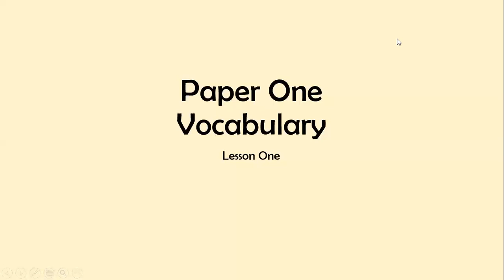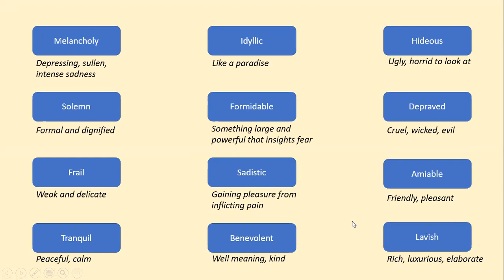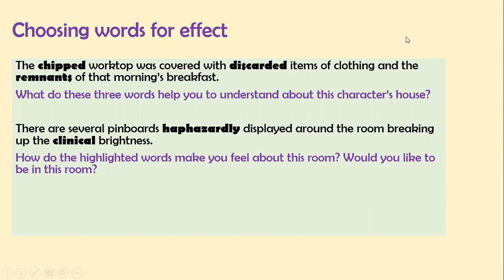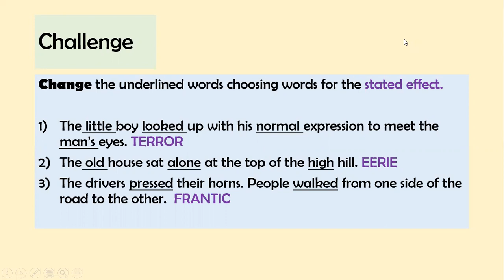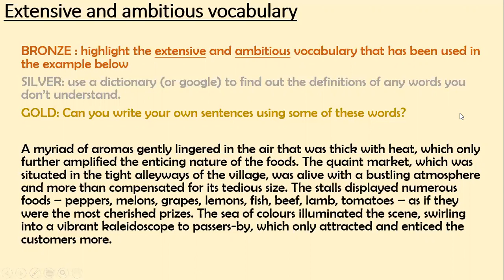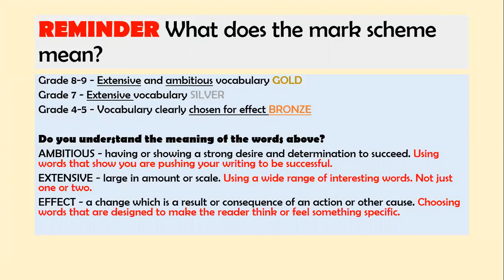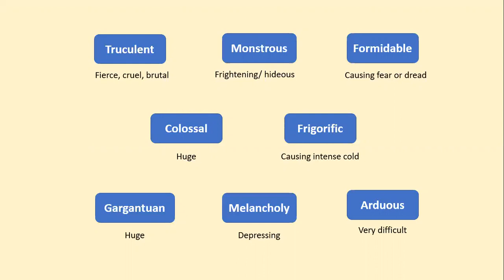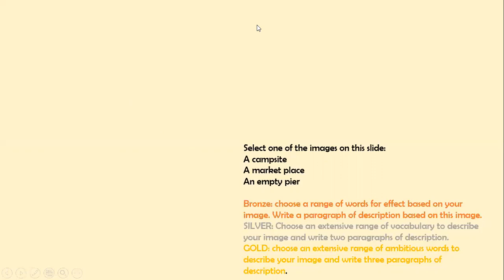Year 10 P1 Q5 - Vocabulary